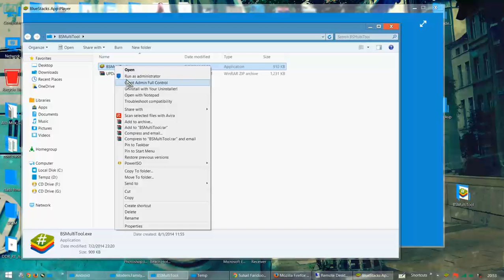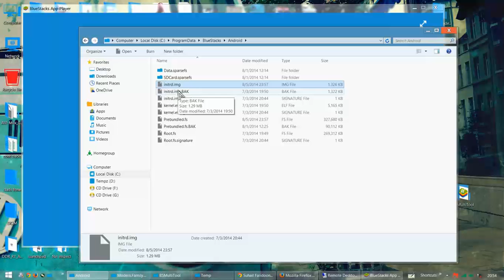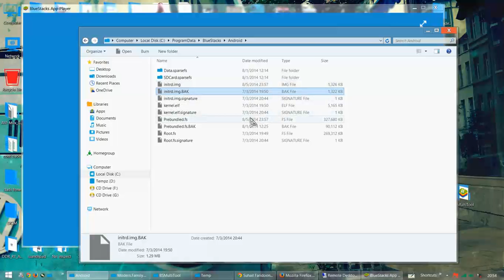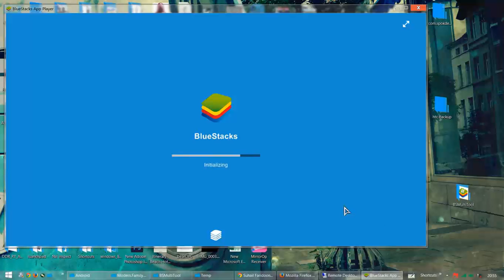how to fix stuck on loading bluestacks problem easily in windows 7,8 &10 without losing data latest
how to fix stuck on loading bluestacks problem easily in windows 7,8 and 10 without losing data latest